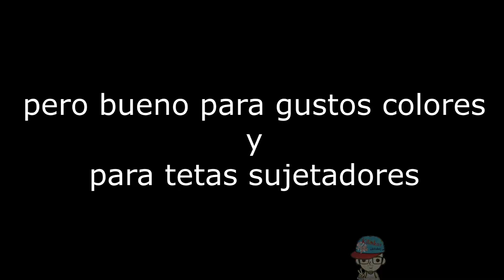CURIOSIDADES DE SWORD MAIDEN | curiosidades de la doncella de la espada | GOBLIN SLAYER - KILINKAR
Hoy , os traigo otro nuevo vídeo para el canal de goblin slayer , hoy le toca a sword maiden o la doncella de la espada , uno de los personajes favoritos de los fans es pero que os guste un montón y recordar soy kilinkar y hasta la próxima.

TOPS

TAMBIEN SUBO GAMEPLAYS

COSAS VARIAS